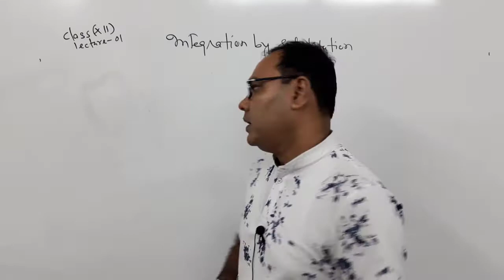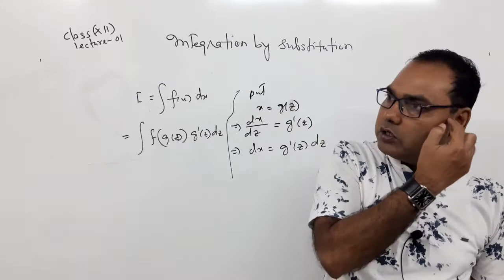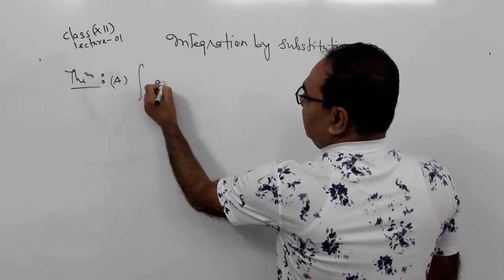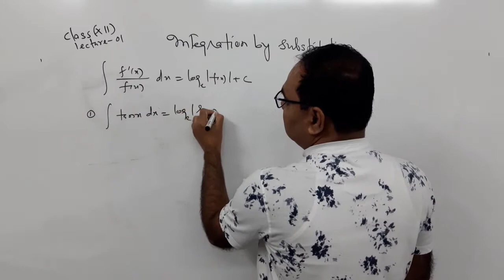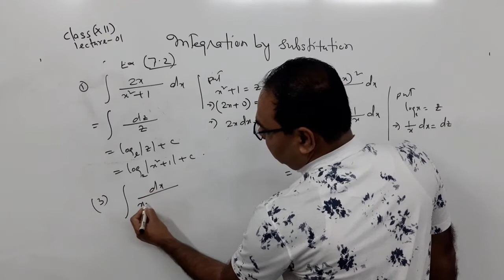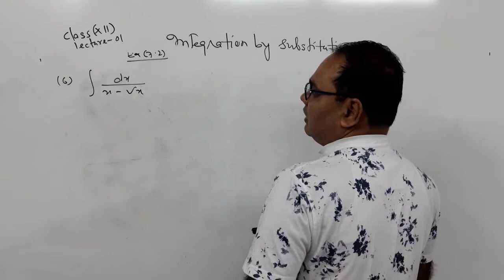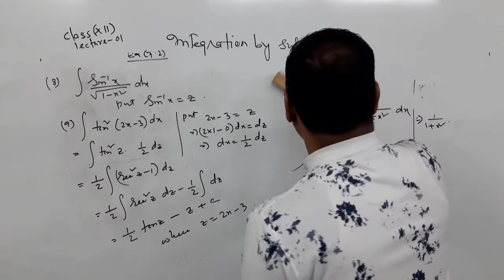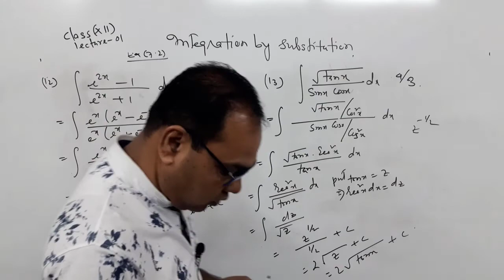Integration by substitution by part 1